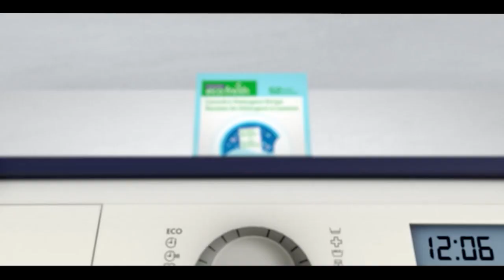Pakistan News Bulletin with Bushra Khan - Jan 31, 2023